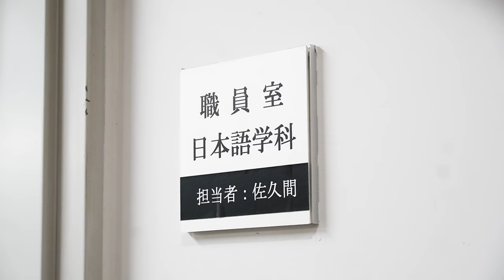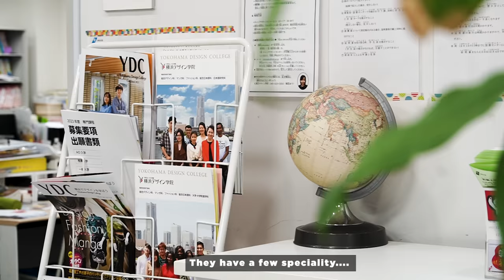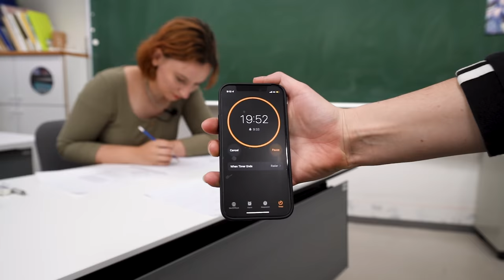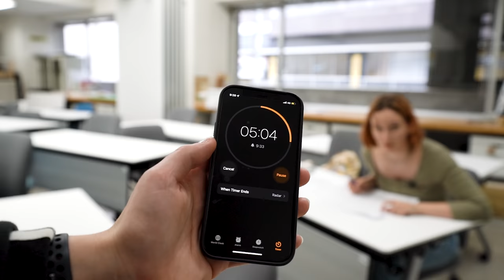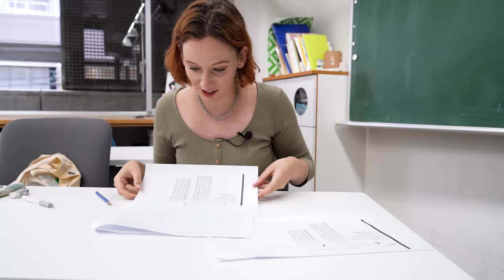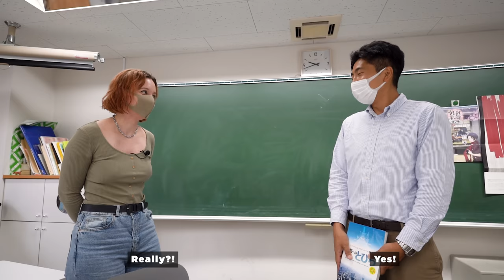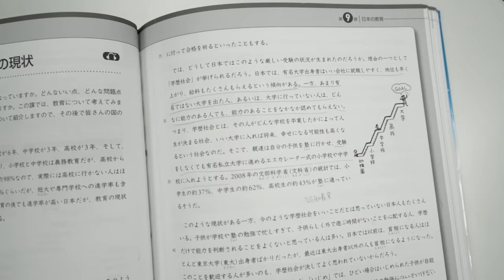How Hard Is Japanese Language School? Aiming for JLPT N2 - ft. @Tokidoki Traveller ​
Join us for a day at language school studying for the Japanese Language Proficiency Test in Japan!

Aki’s video!

Thanks to Yokohama Design College for letting us film (not sponsored)